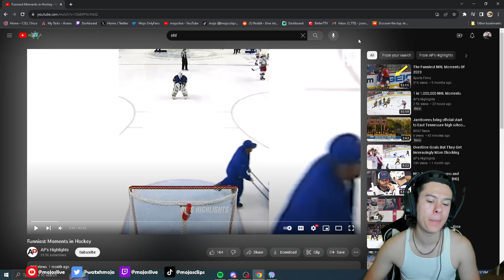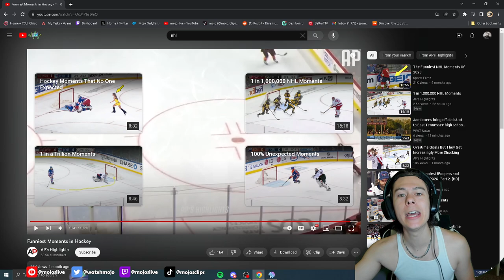REACTION TO FUNNIEST MOMENTS IN HOCKEY | NPCS TAKING OVER THE NHL?!?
Reaction to AP's Highlights Funnies Moments in Hockey